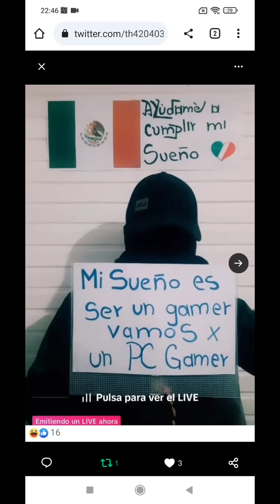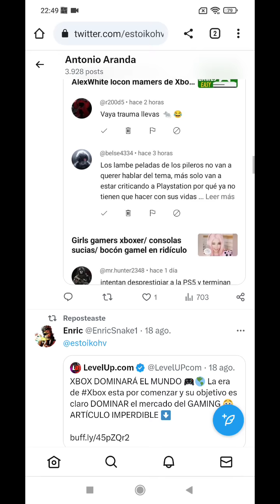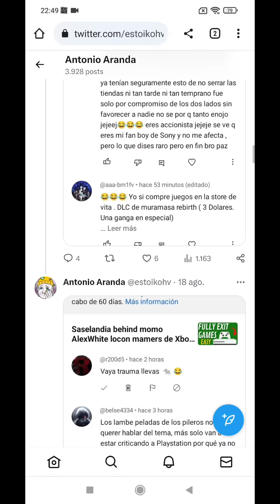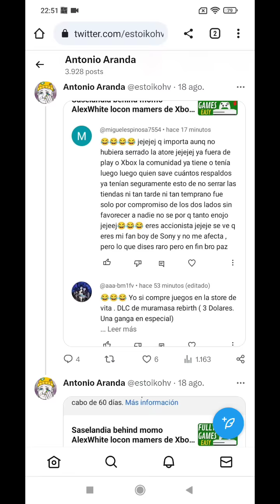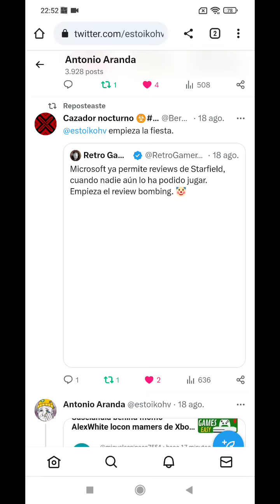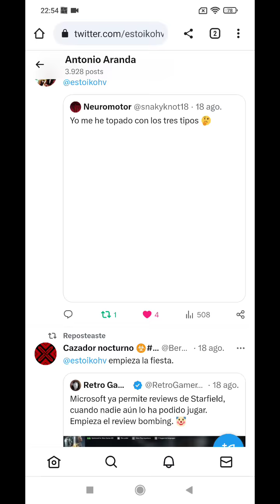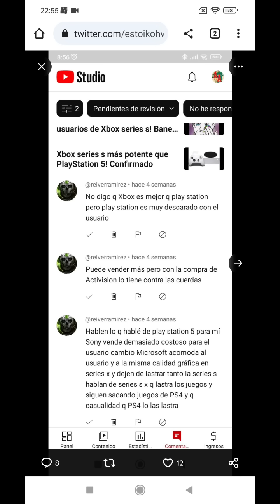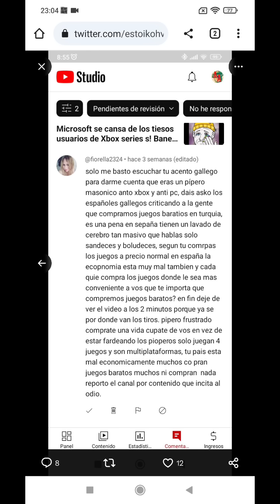Soy un español gallego ardido que no puede comprar un Xbox series s